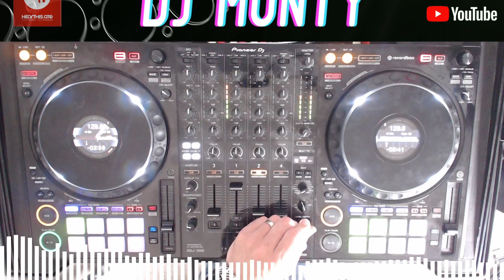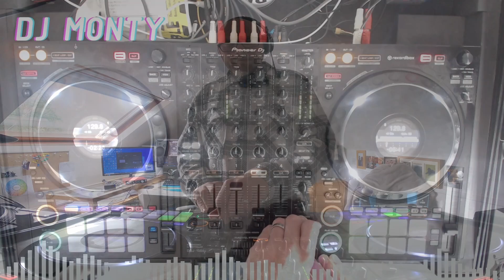This Is... Electro - top tunes from back in the day spanning the glory days of Electro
1 [0:00] Avalon - Jacques Lu Cont Thin White Duke Mix Juliet   Avalon - EP
2 [5:28] Dare (Soulwax Remix) Gorillaz Dare [Single]
3 [9:30] Lose Control - Jacques Lu Cont Mix Missy Elliott Lose Control - EP
4 [16:09] Jetstream - Jacques Lu Cont Remix New Order Jetstream - EP
5 [21:45] Ride The Pain - Jacques Lu Cont Thin White Duke Mix Juliet   Ride The Pain - EP
6 [27:45] Ooh La La (Tiefschwarz Dub) Goldfrapp Ooh La La [Single]
7 [32:40] Silent Shout - Original The Knife Silent Shout - EP
8 [36:22] NY Excuse - Kawazaki Dub Soulwax NY Excuse - EP
9 [40:00] E Talking - Soulwax Nite Version feat Nancy Whang Soulwax E Talking - EP
10 [45:00] A Pain That I'm Used To - Jacques Lu Cont Remix Depeche Mode A Pain That I'm Used To - EP
11 [50:50] Tribulations - Tiga's Out Of The Trance Closet Mix LCD Soundsystem Tribulations - EP
12 [54:50] Mr. Brightside - Thin White Duke Mix by Jacques Lu Cont The Killers Mr. Brightside - EP